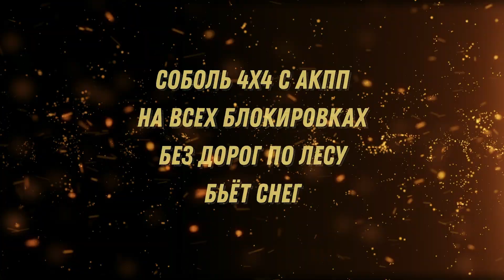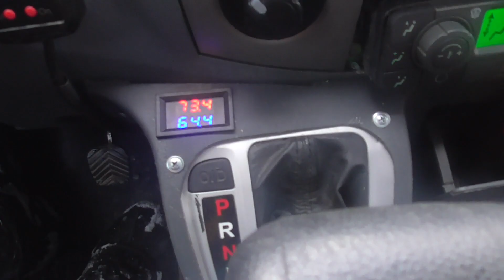Соболь 4х4 с АКПП на ВСЕХ БЛОКИРОВКАХ ШТУРМУЕТ ЛЕС!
После двух снегопадов решил выкатить свой СОБОЛЬ 4х4 с АКПП в лес, стравил колеса до 0.5 атм и на всех блокировках отправился на штурм леса, без дороги!